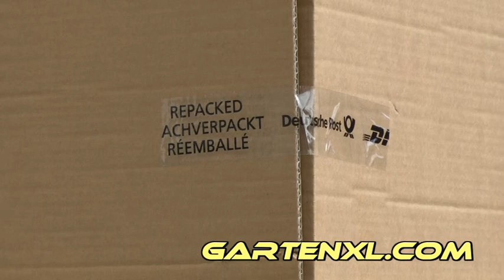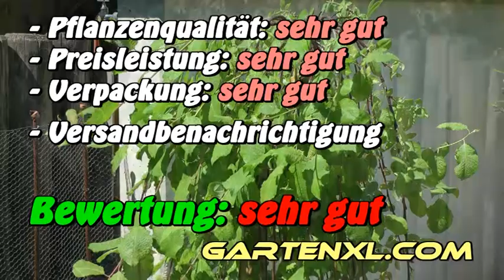Dehner Test - Gartenversand Pflanzenversand Gartentest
Gartentest zu Gartenversendern und Pflanzenversendern. Im Testvideo wird eine Bestellung beim Gartenversand Dehner getestet. Die Testbestellung beim Gartenversand / Pflanzenversand umfasst eine Hängeweide bzw. Hängekätzchenweide / Kätzchenweide. Bewertet wurden unter anderem die Verpackung, der Lieferzeitpunkt, die Qualität und die Preisleistung des Online-Gärtners. Im Gartenvideo sieht man wie die Hängeweide /Pflanzenhöhe ca. 1,20 m + Topfhöhe)  im Versandkarton verpackt ist.